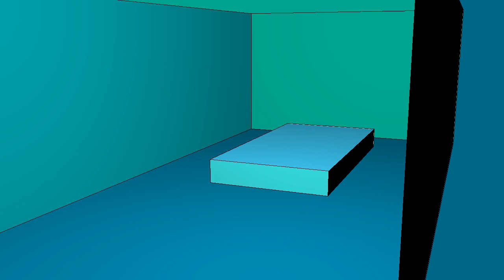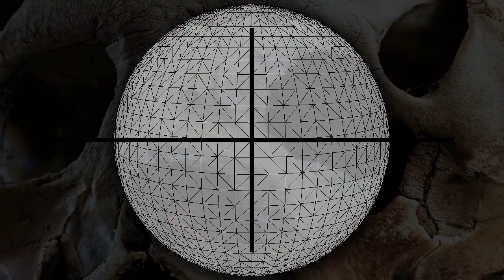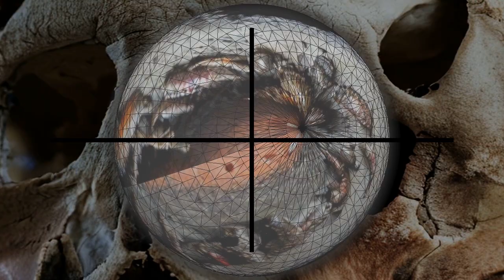point contrepoint- court métrage expérimental de L.L. de Mars